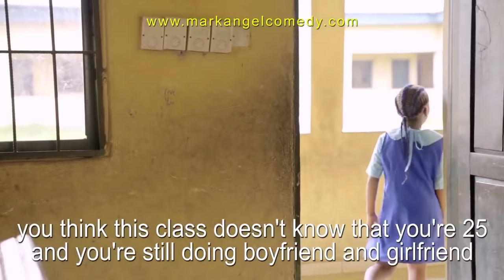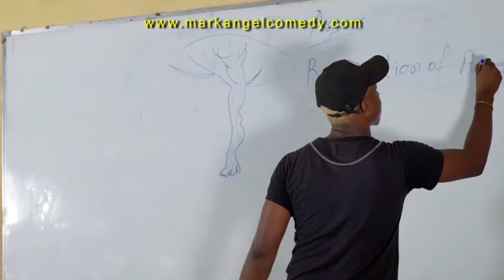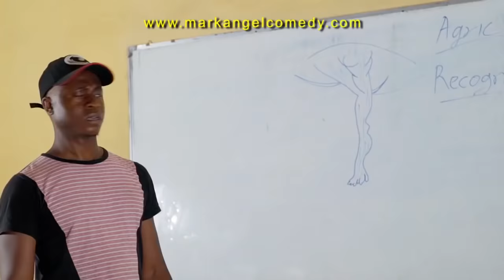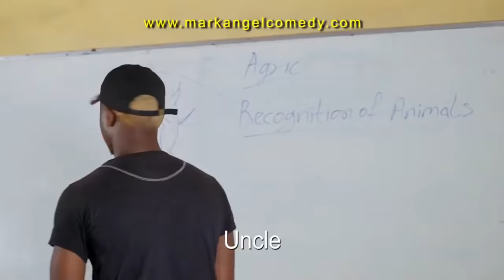Success In School - Throw Back Monday (Mark Angel Comedy)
SUCCESS IN SCHOOL - Throw Back Monday
Aunty Success gets her Uncle and all her teachers dumbfounded with her supernatural savage replies and intelligence on this episode of Mark Angel Comedy tilted, Success In School.

If you have been douting that Aunty success is the Queen of savage replies in all of the comedy entertainment, this video here will make you think again and you will surely have no reasons to doubt her title Queen Savage Replies after watching her make her Uncle, Kbrown and teachers in school question their intelligence level.